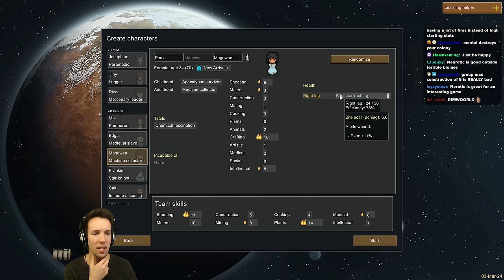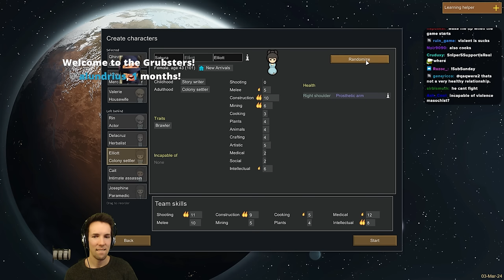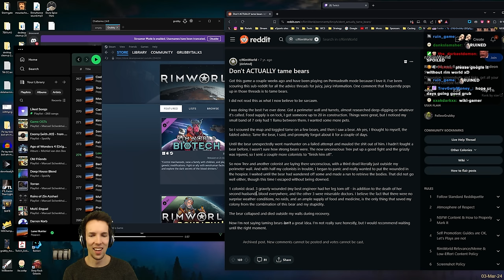I said I would NEVER play Rimworld again. I lied. - Grubby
Months ago, I made a promise to myself, to never play Rimworld on stream again, because of how addictive and wonderful this game is... But, due to an overwhelming demand from new subscribers, I have to break that promise today.

I said I would NEVER play Rimworld again. I lied (Game played on 2023)

00:00:00 Intro
00:03:30 Assembling My Team
00:26:09 Gameplay